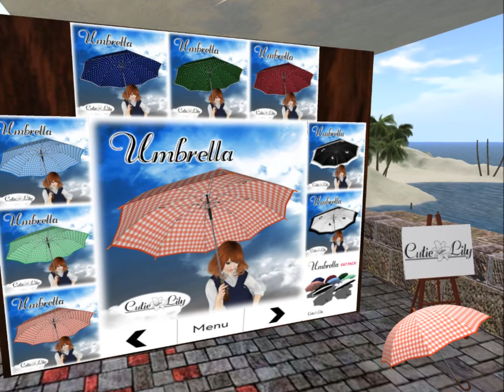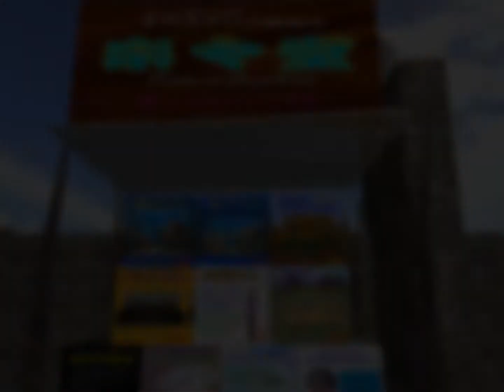2015 SUMMER SOLA FLEA MARKET